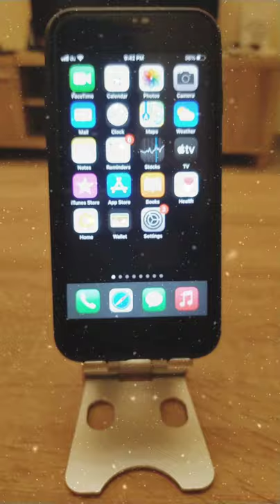Best 1 Dollar Mobile Phone Stand | Very Good Quality